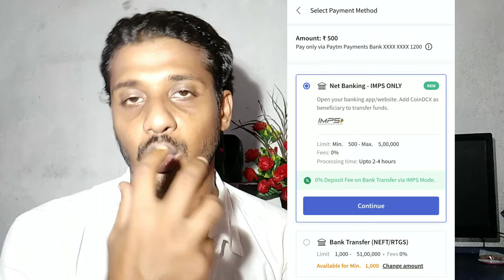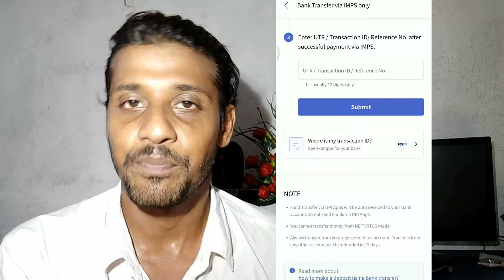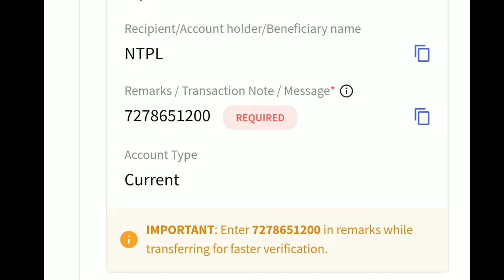Coindcx Mein IMPS Deposit Kaise Kare? CoinDCX IMPS Deposit New Update CoinDCX Urgent Deposit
👨‍🔧Video Content 👨‍🔧
💥👉RELATED QUERIES👈💥
Coindcx Mein IMPS Deposit Kaise Kare?
CoinDCX Me IMPS Kaise Kare?
CoinDCX Deposit New Update
CoinDCX Urgent Deposit

Hello, Guy's Welcome To My Channel I Create A Technical Videos Mobile Computer Internet Youtube Tech Unboxing Best Video And Government Schemes News Government Subsidy Online Scam Exposed Stock Market Cryptocurrency Market New Service Scheme videos And Biggest Breaking News Live Stream Breaking News For Everyone.
Thanks
Sincerely,

𝗜𝗠𝗥𝘁𝗿𝗮𝗱𝗶𝗻𝗴
IMRAN MONDAL
Form Howrah West Bengal INDIA 🇮🇳
LiveChat
Hi
I am imran
Keep Watching 📽️

𝗜𝗳 𝗬𝗼𝘂 𝗪𝗮𝗻𝘁 𝗧𝗼 𝗛𝗲𝗹𝗽 𝗖𝗵𝗮𝗻𝗻𝗲𝗹
UPI- imrtrading@apl
______________Thank you______________